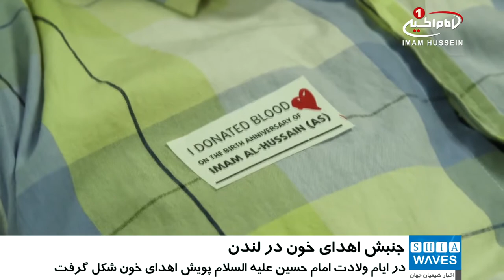فعاليت «جنبش مردمي اهداي خون» در لندن، به مناسبت ايام ولادت امام حسين عليه السلام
سنت پسندیده اهداء خون در کشور انگلیس با استقبال چشمگیری مواجه شد.

در ايام ولادت با سعادت امام_حسين عليه السلام، شیعیان کشور انگلیس در شهر لندن، توانستند با هماهنگی های انجام شده یکی از مراکز اهداء خون را برای اجرای این سنت پسندیده، در اختیار بگیرند.

این پویش که با برنامه ریزی هيئت «شباب علي اكبر علیه السلام» در مرکز اهداء خون بيمارستان «اِجوِر» در مرکز لندن انجام شد، بیش از سه ساعت متمادی به طول انجامید.

لازم به یادآوری است، سنت اهداء خون در ایام ولادت حضرت «سید الشهدا علیه السلام» در پی رهنمودهای مرجعیت شیعه «آیت الله العظمی سید صادق شیرازی»مدظله، پایه گذاری شد.

این سنت پسندیده در شهرهای مختلف کشورهای اسلامی و غیر اسلامی مانند، عراق، قطیف و احساء عربستان، کویت، لندن، منچستر، لیورپول، آلمان، بلژیک، فیلادلفیا، ماداگاسکار و ایران برگزار شد و توانست نیاز بسیاری از نیازمندان به اهداء خون را برطرف نماید.